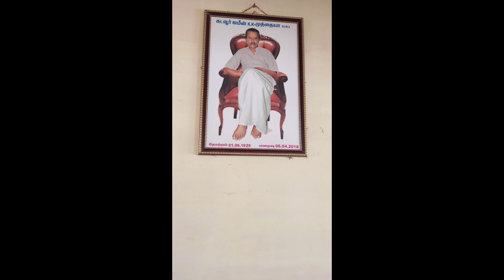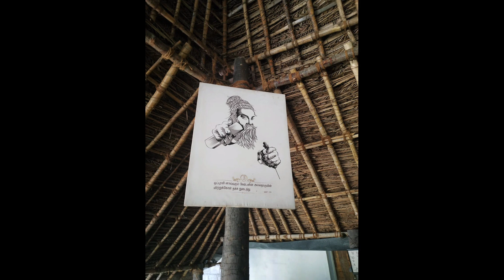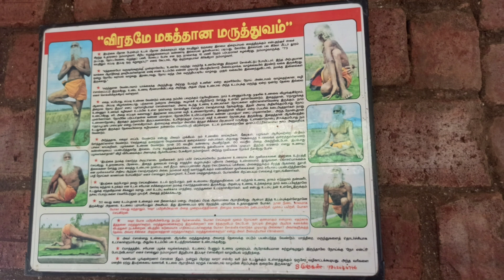Kadavoor Aranmanai/Nammazhvar samaadhi/கடவூர் அரண்மனை/நம்மாழ்வார் சமாதி/UMA விருந்தகம்